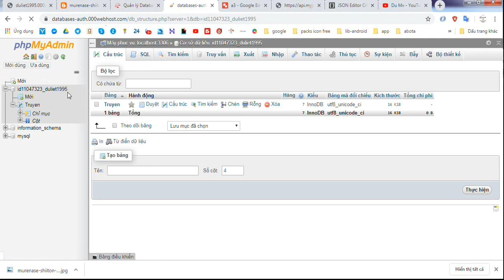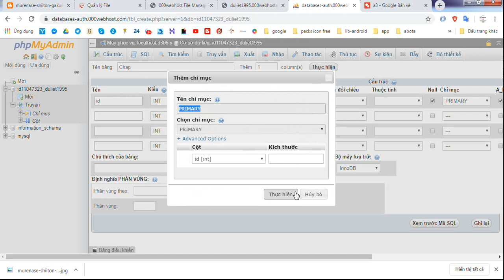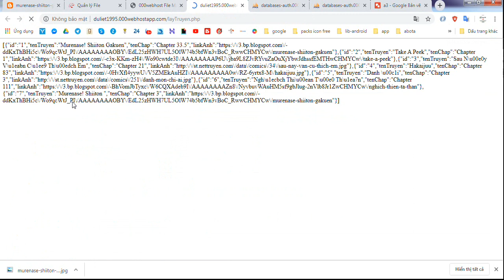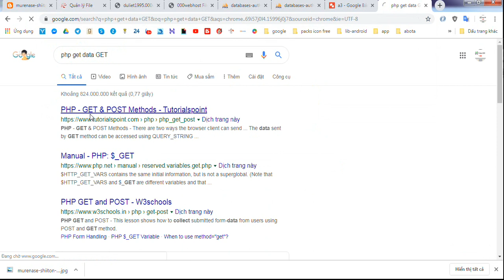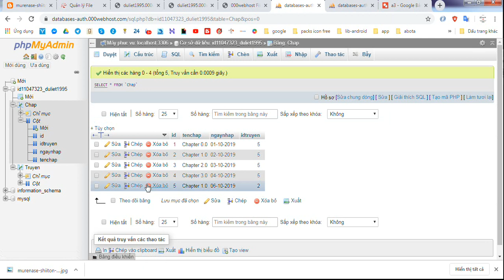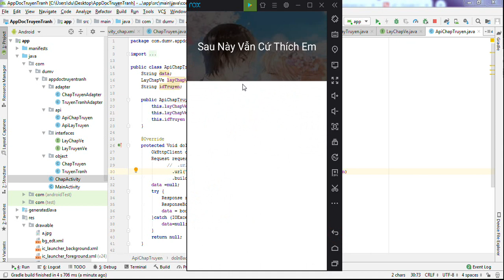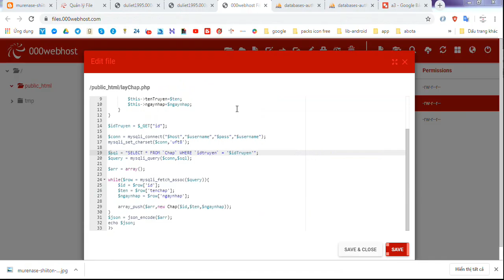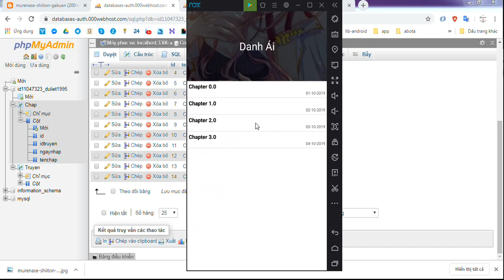Android studio - Hướng dẫn làm app đọc truyện - Tạo Cơ sở dữ liệu và api